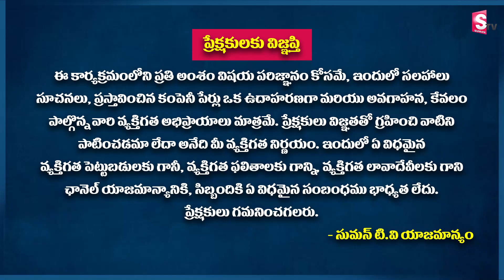Sundara Rami Reddy - Trader Psychology for Beginners | stock market Trading tips | Sumantv Business